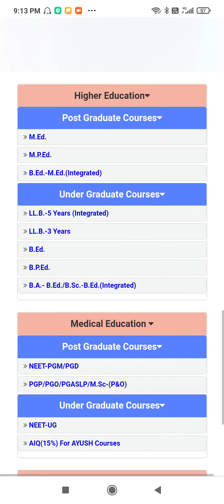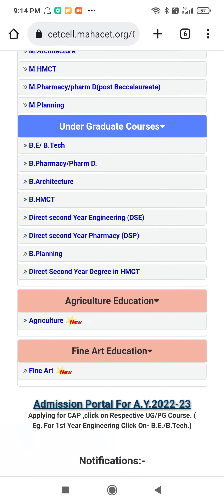MHTCET 2022 PCM & PCB CAP ROUND REGISTRATION DATE UPDATE FOR STUDENTS LATEST NEWS 👍🏻😀